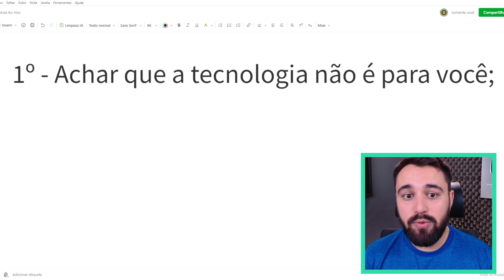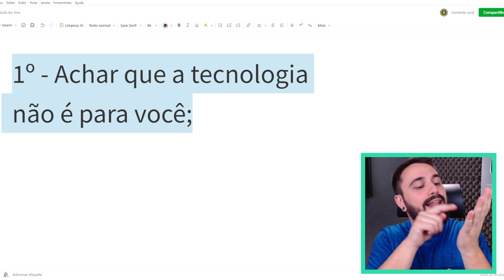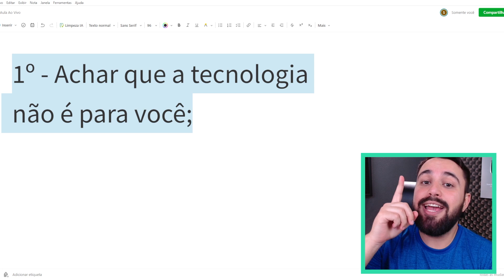POR QUE VOCÊ NÃO DEVE TER MEDO DA TECNOLOGIA